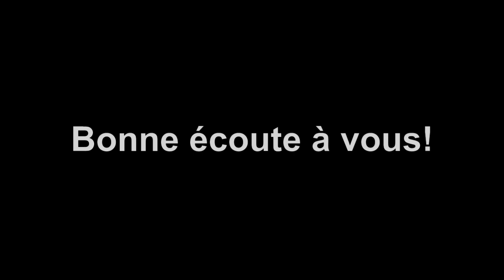Le démon du mois de Janvier et découverte du calendrier satanique de Janvier 2022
Dans cette vidéo, je vous présente le démon qui gouverne le mois de Janvier et les plans du monde des ténèbres pour Janvier 2022. Partagez cette vidéo à tous les athées et aux scientifiques !... Bon visionnage et excellente méditation spirituelle

QUI SUIS-JE?